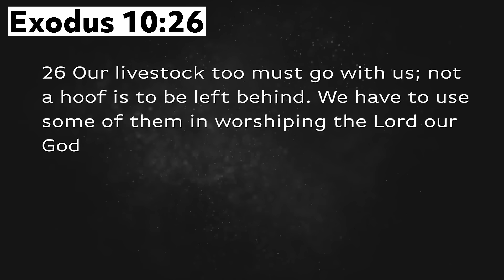What is True Worship?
In today's Devo, Pastor Andrew McCourt talks about worship and what it truly means to worship God.